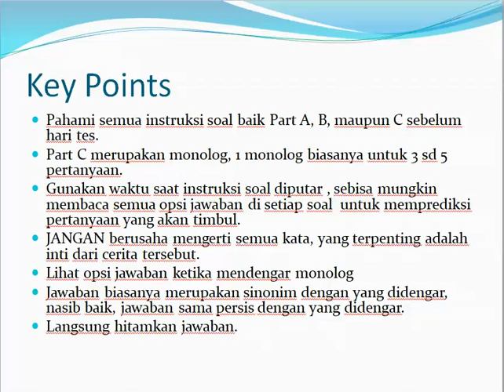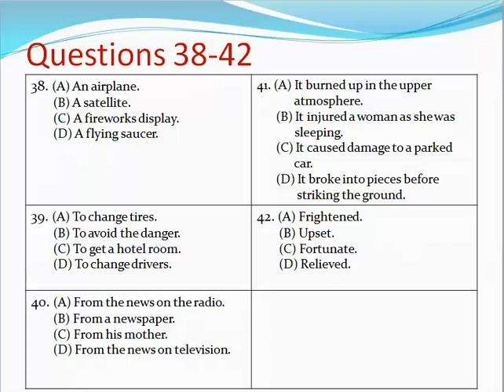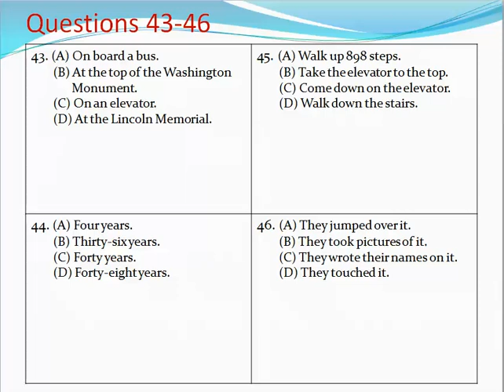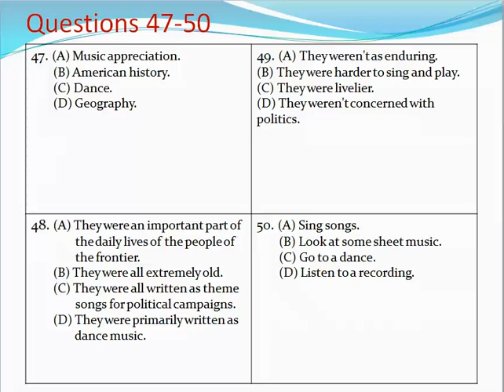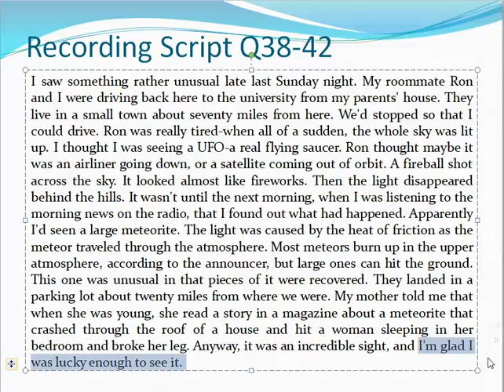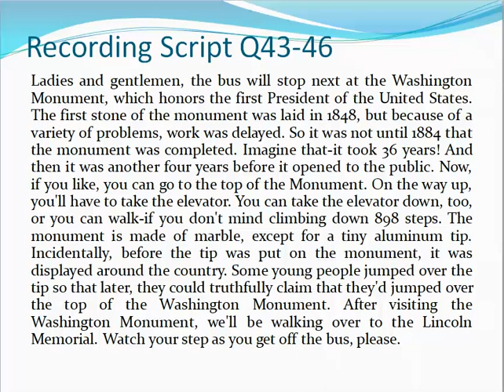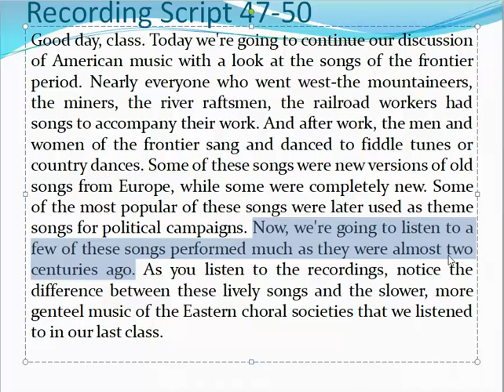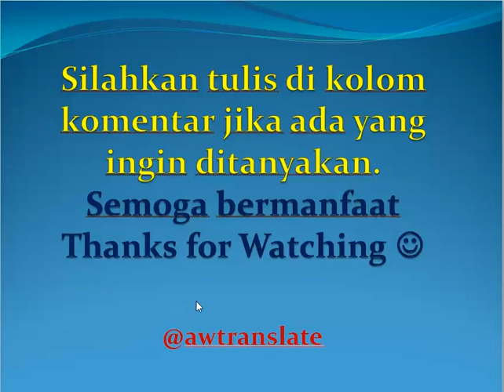Cara menjawab soal TOEFL Listening Part C Q38-50 Pembahasan 3 beserta Audio dan Recording Script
Cara menjawab soal TOEFL Listening Part C Q38-50 Pembahasan 3 beserta Audio dan Recording Script dengan metode Biar Cepat asal Benar :) Terima kasih

Perlu jasa penterjemah:

Indonesia-Inggris-Indonesia